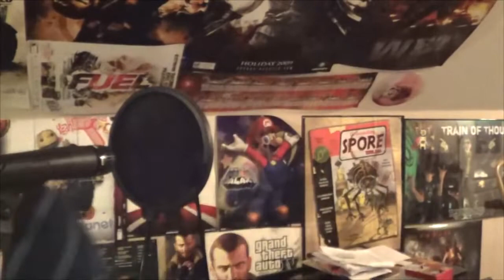I Just Can't Wait To Be King Video Crossover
yes, i know this channel ha been in a Lion King frenzy lately, but don't worry, next week's video will be the last Lion related video for a while, and trust me, I've saved the best for last!!

I Just Can't Wait to be King is owned by Disney